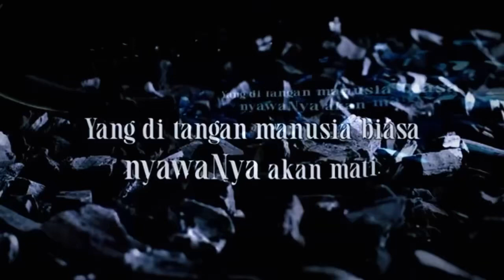Prophetic Worship Dance for Good Friday opening performance at Church with veil and streamer